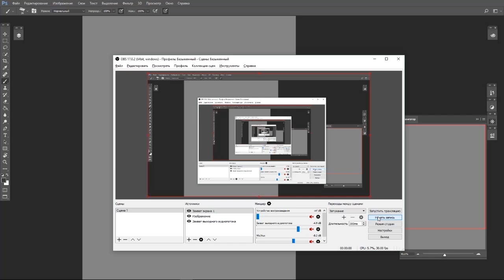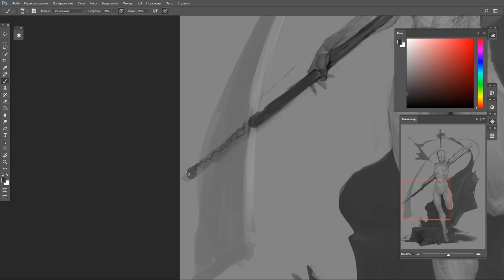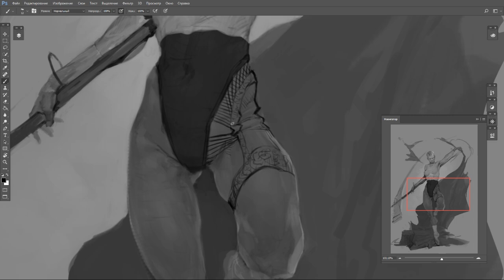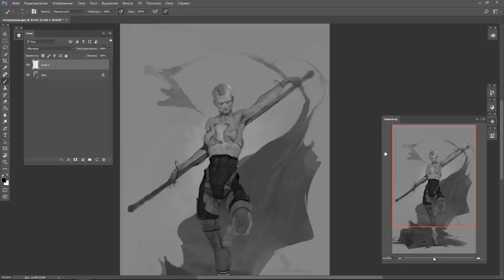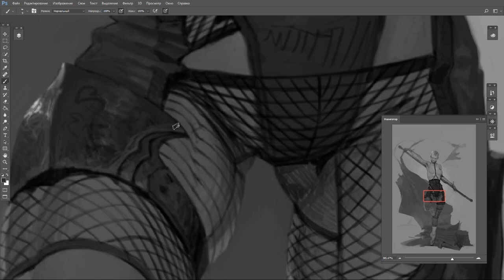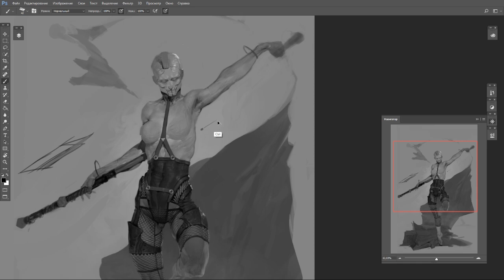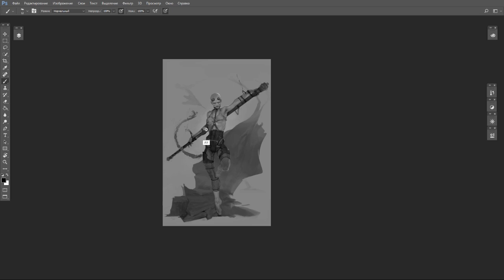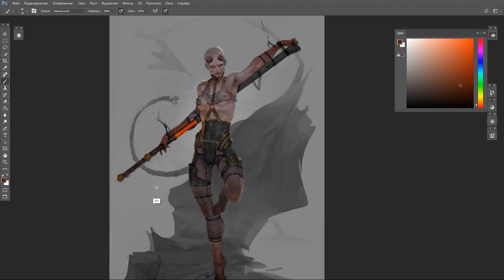speedpaint | concept art